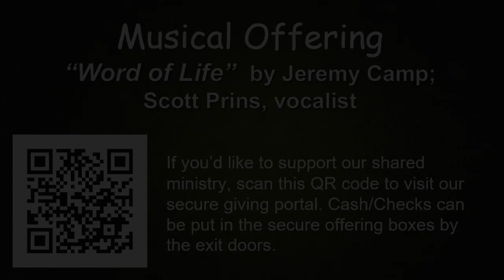Song Saturday: Word of Life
Scott Prins accepted our invitation to join the Worship Band to sing a wonderful song by Jeremy Camp:   Word of Life!!   What a treat is was to sing with him again!